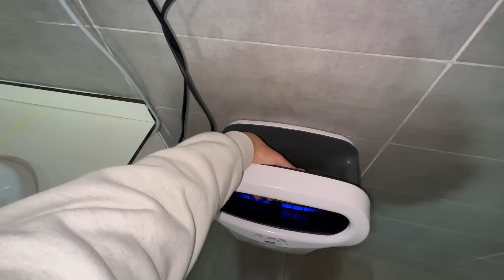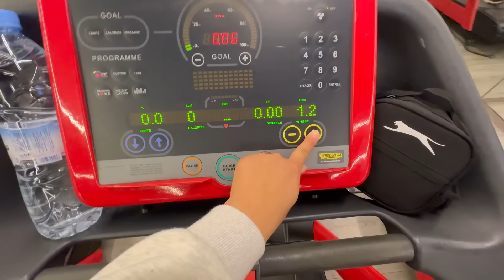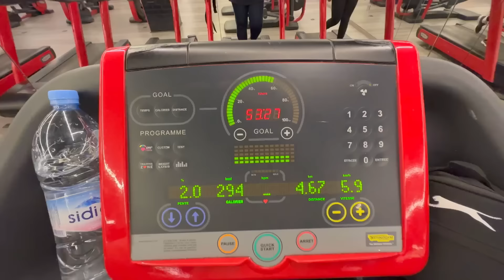🌸أفظل تمارين العظلة نائمة🍑روتيني الصباحي💪🏻🏋🏻‍♀️My morning routine